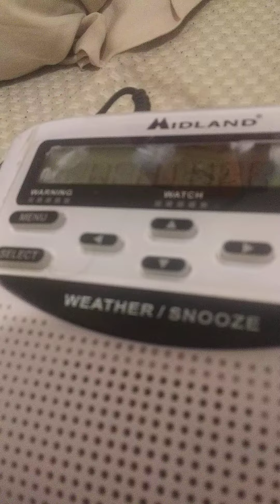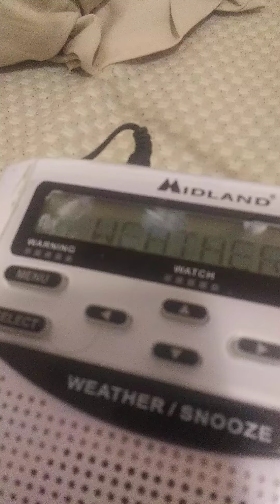noaa weather radio station KGG 98 halls summit kansas